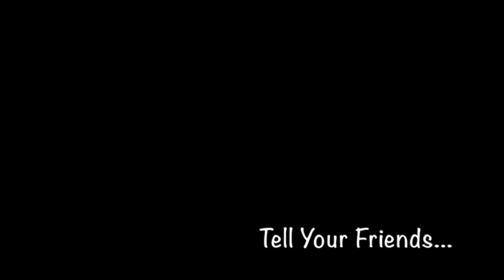Painting Juanita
The Accidental Painter paints a portrait of a young Latin woman.